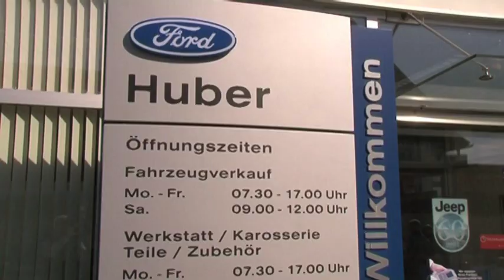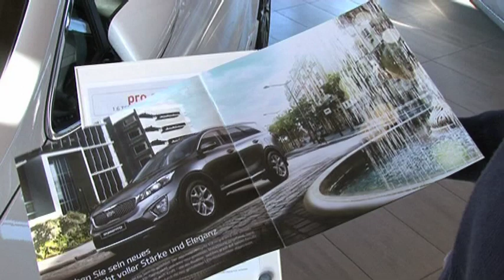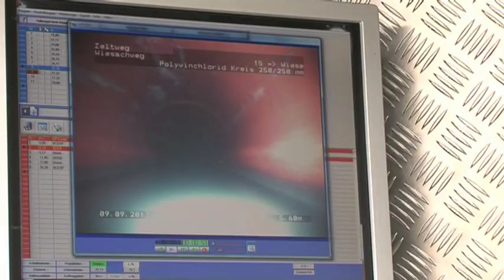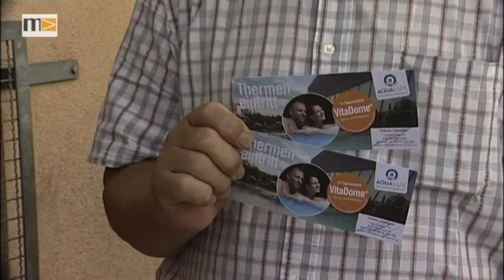MEMA TV - KW 33 - Fussball: DSV Leoben gegen Lankowitz Piberstein